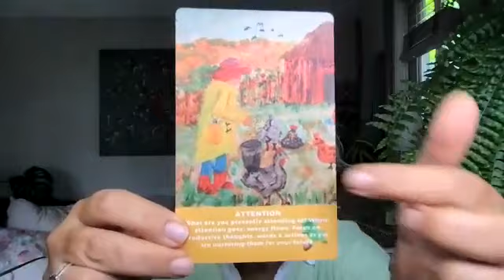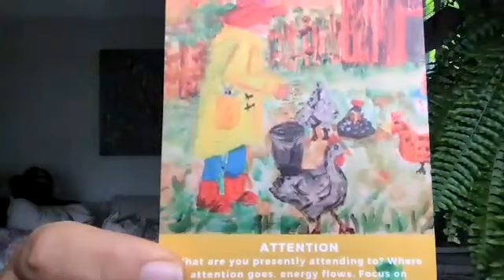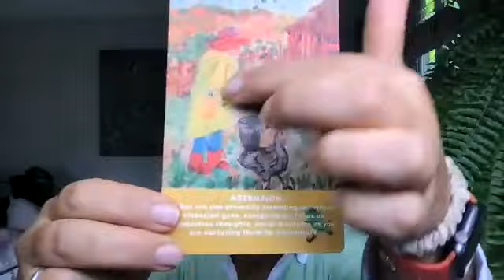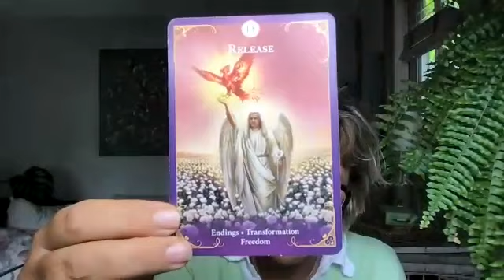LIBRA Be patient - the truth will emerge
THE VERITAS ORACLE DECK is now available to purchase online...!

The Veritas Oracle Deck: A 27-card deck with Spiritual Guidance
The first 500 decks are currently being signed by myself and the artist, Julia Montgomery.

The deck consists of 27 beautifully designed cards in a special little lightweight box portraying the wonderful bumble bee - a spiritual sign of self-belief. Alongside the 27 oracle cards, the deck also provides an Introduction, the Veritas Way of Reading and a useful overview of the Spiritual Laws of the Universe

Alongside beautiful imagery, each card has a key spiritual message and, on the reverse of each, in-depth further divine messages connected to the Spiritual Laws of the Universe & powerful affirmations. No longer do you need to look up the meanings in a guidebook. Just flip the cards over! They will help you gain spiritual clarity, wisdom and understanding in answer to your questions in your divine design. The deck is perfect for anyone, whether you have never owned a deck before, you are a beginner or an experienced reader. Spirit will hold your hand throughout the process of pulling and reading the cards.

The Veritas Oracle Deck is the perfect companion for your spiritual 'journey', and, due to its slim lightweight design,
any journey your might take! Worldwide shipping is available.

The oracle messages can help you to understand your deepest feelings, current challenges, hidden motivations & energetic vibration. You may identify your hidden strengths & triggers, ponder on your Divine Design & tap into your Infinite Intelligence - whilst asking the key questions as to your past, present & future. They also provide valuable insight into the Spiritual Laws of the Universe -  powerful guideposts to help you to live a more fulfilled & conscious life. Whilst absorbing your spiritual message, Julia Montgomery's exquisite artwork envelopes you in a warm, energetic & comforting hug.